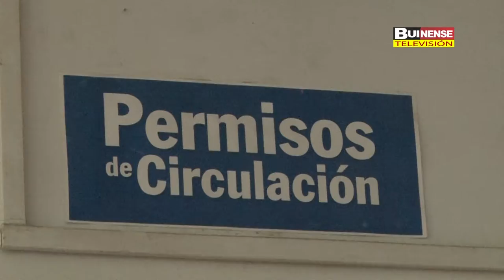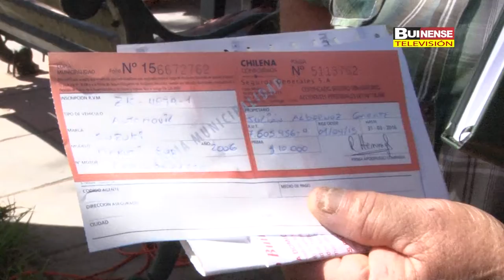AMPLIAN HORARIOS PARA SACAR PERMISO DE CIRCULACIÓN EN BUIN